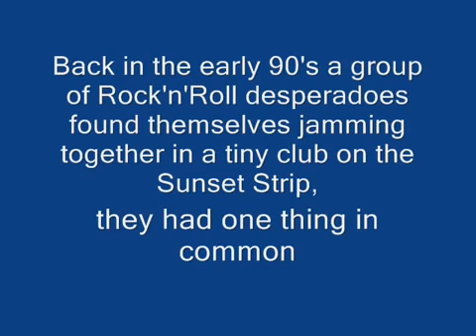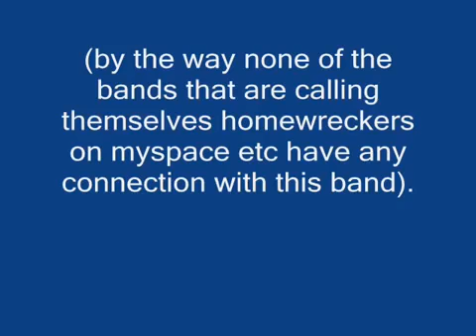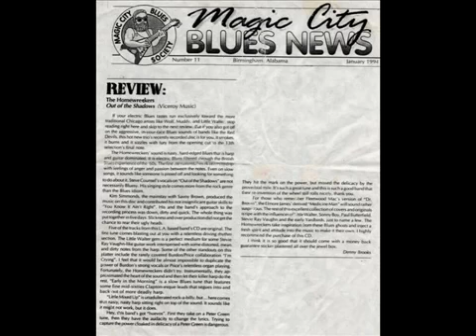HOMEWRECKERS Looking For My Baby wmv